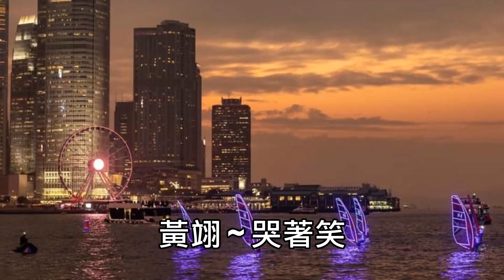黃翊 ~ 哭著笑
163. 哭著笑 ~